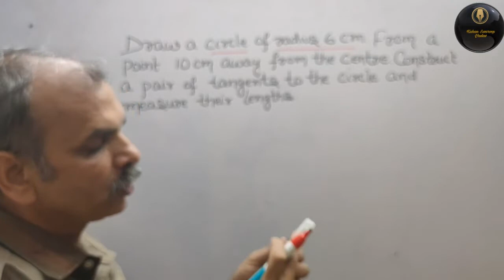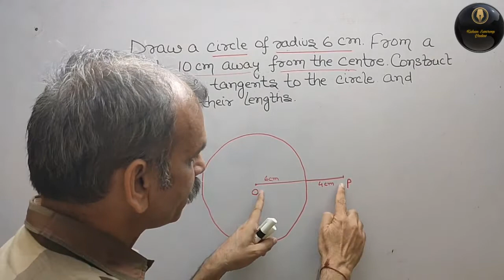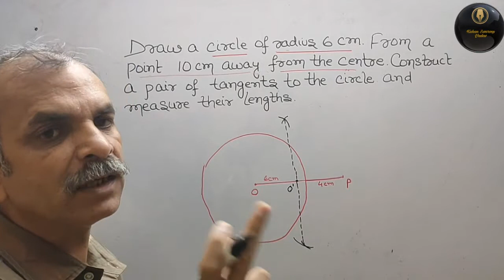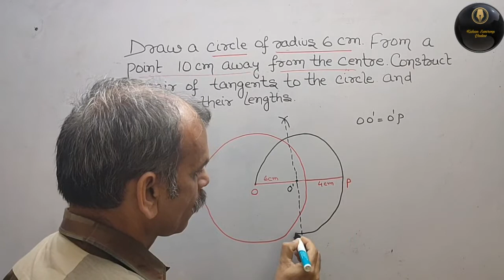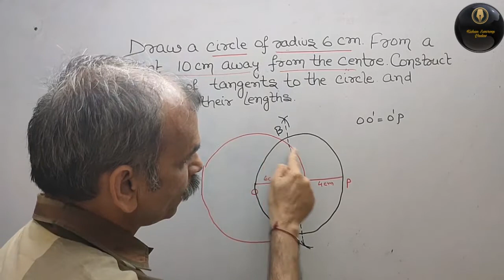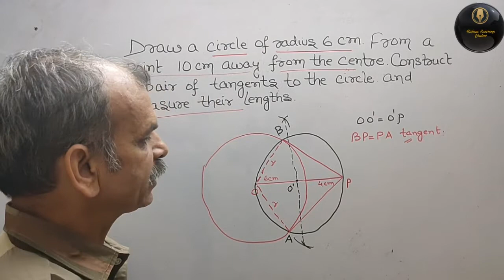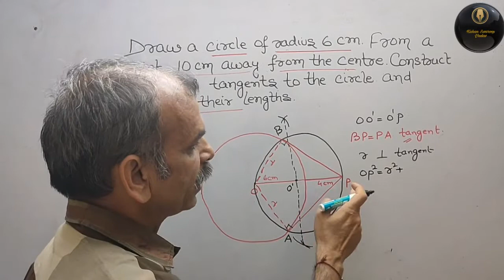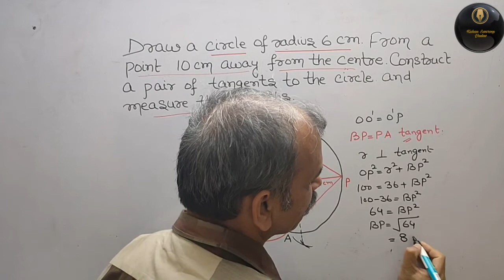RD Sharma Class 10 EX 9.3 Q 1: Draw a circle of radius 6 cm. From a point 10 cm away from its center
RD Sharma CBSE Class 10th chapter Construction Ex 11.3 Q 1